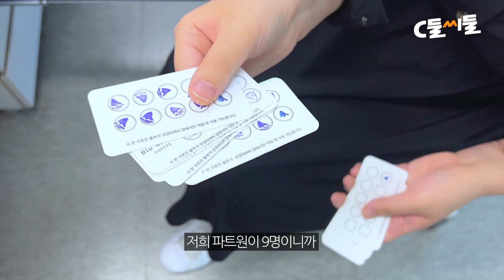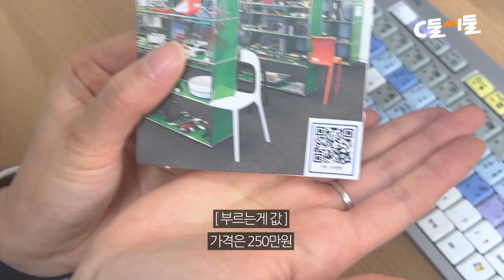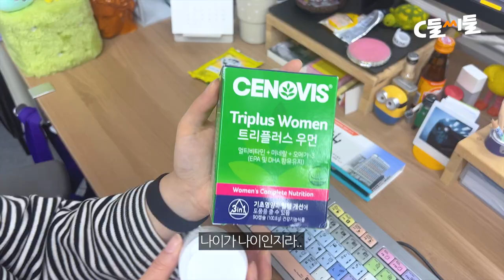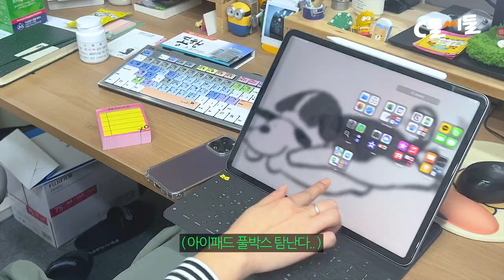[What's on my desk] 방송국 직원들의 책상 털기 4 | 데스크 셋업 | 사무실 책상 꾸미기 | 직장인 꿀템 | 사무실 필수템 추천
안녕하세요! C들씨들입니다 🙂
다시 돌아온 방송국 직원들의 데스크테리어 4탄...!!!
이번편은 특별히 다양한 덕후템들과 나만 알고 있는 꿀템들이
등장한다고.. 하는데요..

그럼 이번 영상도 즐겁게! 궁금한 아이템,
보고싶은 아이템은 댓글로 남겨주세요 :)
감사합니다...💖

0:00 인트로
0:14 열 세번째 책상
3:33 열 네번째 책상
8:18 열 다섯번째 책상

ㅡㅡㅡㅡㅡㅡㅡㅡㅡㅡ

카메라 - 아이폰 13pro
편집 - 프리미어pro